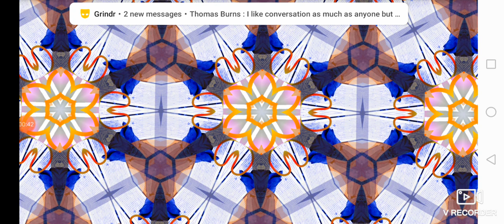6 April 2021